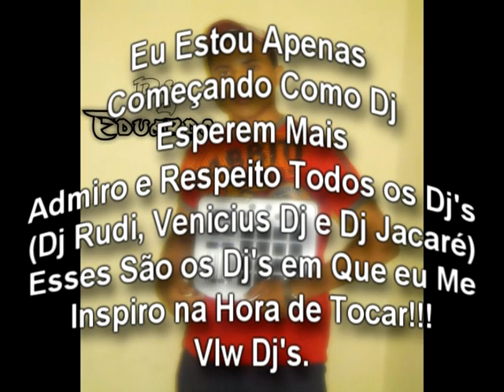Dj Eduardo Muleke Profissional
Essa é apenas a Musica de Dj Eduardo
Video Brevemente...
Muleke de 14 anos muito ferá!